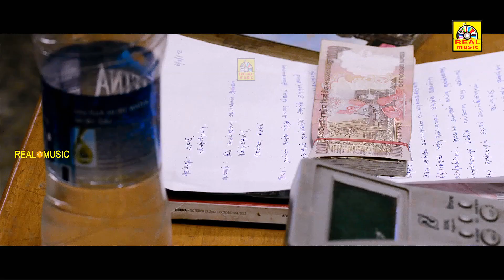# Movie Yogi babu Super Scenes @ATTU Movie # Yogi babu Movie Mass Scenes @Tamil Mega Movies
Attu is an extraordinary upcoming movie soon...
Enjoy the official Movie Scenes of Attu exclusively "Attu".

Credits :-
Directed by Rathan Linga, Attu is an action packed romantic love story. Watch the official movie scenes of the film.

Cast : Rishi Rithvik, Archana Ravi, Yogi Babu, Deena

Producer : Anbalagan

Co-Producer  : Nagendran Sing Chowhan

Director : Rathan Linga

Camera : Ramalingam

Music Director : Bobo Shashi

Stunt Power Pandian

Art : suresh calery